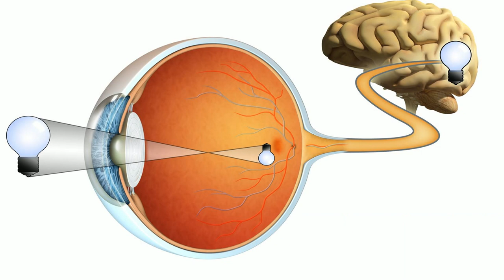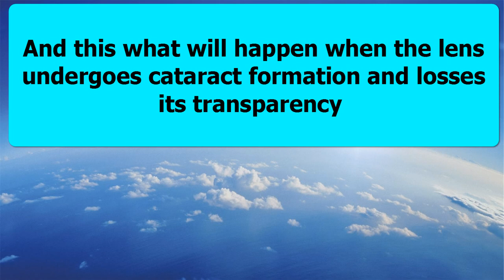Cataract in a calf 🐄 Catarata 🐄 Katarakt 🐄 मोतियाबिंद 🐄 Cataratta 🐂 Katarak | 白内障 🐂 백내장 🐂 Katarak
Bilateral congenital cataract in a calf